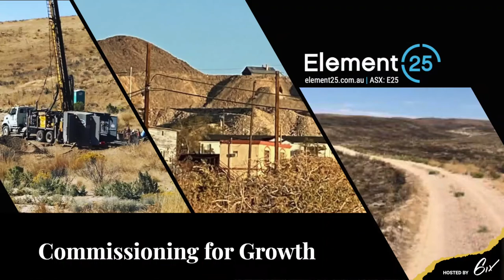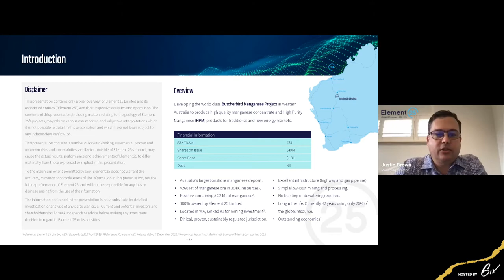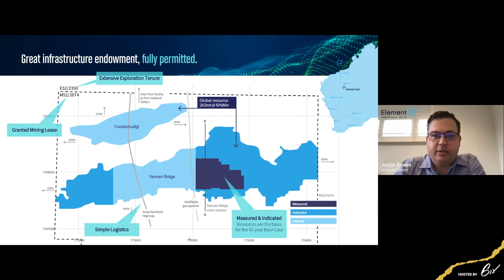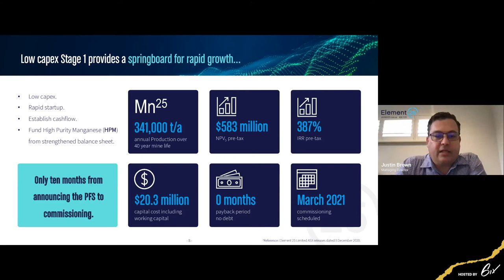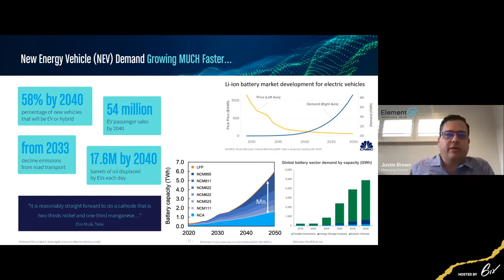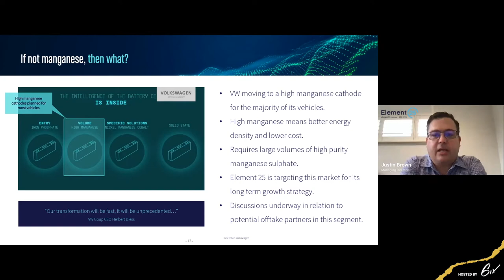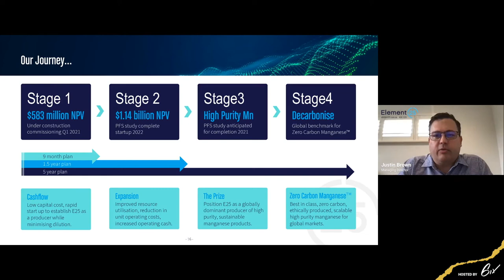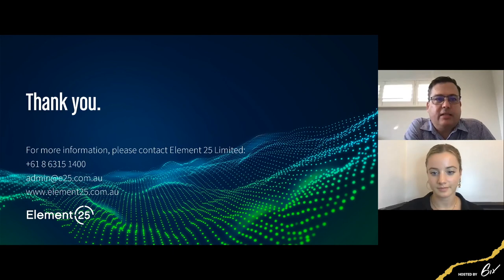29/4/2021 6iX: Commissioning for Growth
In this webinar from April 29, 2021, Justin Brown, Manager Director of Element 25, discusses the Company's exciting plans for 2021 with a fully-funded expansion plan and a high purity manganese feasibility study in progress.